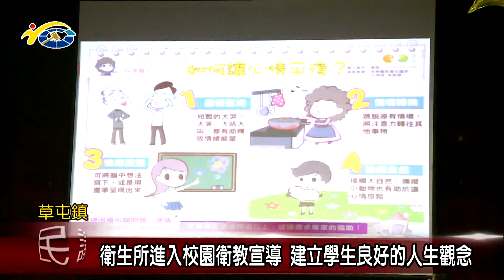20190325 民議新聞 衛生所進入校園衛教宣導 建立學生良好的人生觀念(縣議員 蔡銘軒)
為了落實衛生教育宣導，草屯鎮衛生所特別與亞洲大學的學生來到旭光高中，以演戲的方式達到宣導的效果，讓學生們了解菸、酒及毒品，對青少年身體的傷害以及如何排解心情憂鬱的狀況，希望藉由宣導能夠降低南投縣的自殺人數，也給學生們建立正確的人生觀念。